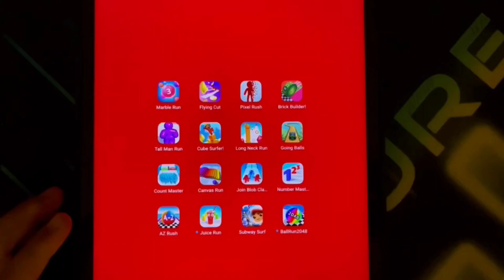Crash Master,Number Master,Count Master 3D,Subway Surf,Long Neck Run,Canvas Run,Cube Surfer,A Z Run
Count Masters is an interesting online game that is also available on mobile devices. It offers unique gameplay where your main objective will be to defeat your opponents and avoid obstacles in the process. It’s interesting in a sense that your army can only get larger by walking through a gate. The number written on the gate signifies the number by which your army will grow larger. Pick the right gate so that you get as many warriors as possible. You will need the warriors to defeat all of your enemies. So be sure to try the game out!

Ball Run - Participate in Ball Run 2048! and enjoy your two favorite passions, mathematics and obstacle courses like never before! Are you ready to guide your little ball through a colorful and lively scenario as you join the balls with the same number as you to grow and multiply until you reach the highest number allowed?

2048 is your limit! Move forward without looking back, avoid falling off the cliff or being killed by sharp spikes and get the highest score by controlling your movement at all times to avoid any danger you encounter along the way, roll without stopping and good luck!

Going balls!
Amazing ball adventures are at your service.  You choose to spin the ball, go one way and move forward accurately and quickly.  The tracks are different — some look like two separate lines in the distance, so the real abyss appears below your ball!  This is extreme!

 Another one is wooden, it looks tough, but be prepared for stunts and twists!  Over time, the speed of your ball changes, which makes the gameplay more difficult and therefore more exciting!  Roll like a boss!

 Hundreds of levels and extreme challenges are waiting for you, ready to have a good time, avoid many obstacles, collect coins and bonuses that will increase your skills, and face an interesting journey.

Subway surf!

Subway Surfers is a classic endless runner game.  You play as Jake, who wanders the subway and tries to escape from an angry inspector and his dog.  In this endless running game, you have to dodge trains, trams, obstacles and more to get as far as possible.  Collect coins to unlock power-ups and special equipment to help you get ahead each time in Subway Surfers.  In addition, coins can be used to unlock different characters and boards.  With your keys, you can customize characters and upgrade your hoverboards with special powers.  Don't forget to complete the rewards as they will give you keys.  In "MyTour" you can collect rewards for completing Word Hunts every day.  You can also find missions there.  Subway Surfers was created in 2012 by Sybo.  And to this day it is one of the most popular online games!

Make big numbers to reach the goal!

You can move your numbers by swiping.
You can absorb numbers on the stage that are smaller than yours when you hit them.
But if you bump into a number larger than you, you lose the number and have to start over.

Avoid electric saws, cross bridges, and jump ditches to reach the goal.

At the goal, many walls are waiting for you.
Break the walls one by one with big numbers and see the world beyond the goal!

In Jelly Run 2048, you command a jelly cube with a number that's always on the move. Your task is to steer this cube through numerous challenges, ensuring it doesn't encounter obstacles that can decrease your number. Success relies on absorbing similar numbers and splitting your cube to bypass obstacles. Bonuses are dotted along your path that can double your figure, potentially enabling you achieve even more than 2048!

The game is controlled with simple swipe gestures. Swipe left or right to maneuver your jelly cube around obstacles. Aim to absorb cubes carrying the same number as yours to increase your count. Utilize the ability to split your cube when necessary for navigating tricky paths and gathering essential cubes. Look out for special bonuses that can instantly double your number

Canvas run!

Canvas Run is a casual game where you guide colorful balls through various scenarios full of platforms. As you make your way through each scenario, the surface you're responsible for increases in size. Basically, you want to get as many balls as you can to the end of each level to rack up points.
To move all these balls at once, slide your finger left and right on the screen. Like this, you can lead the balls where you want them to go and prevent the surface from shrinking in size. What's more, throughout the game, you'll encounter arches that you can use to your advantage, either lengthening or widening the level's surface area.